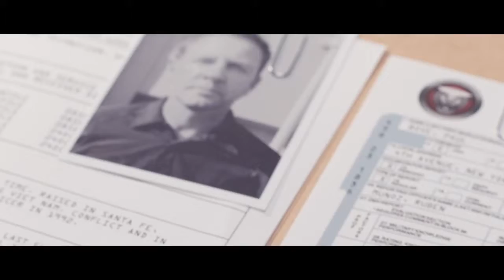The Art of Performance - Mission Video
This was a video made at The Art of Performance event for Jaguar at the Meadowlands Expo Center in Secaucus, NJ, on 23-Oct-2016. Very fun and highly recommended event.